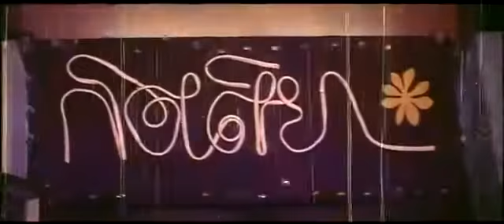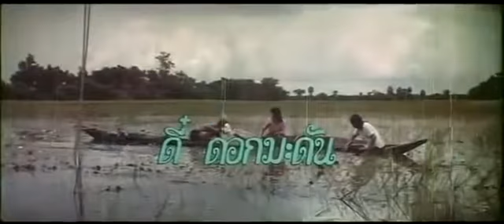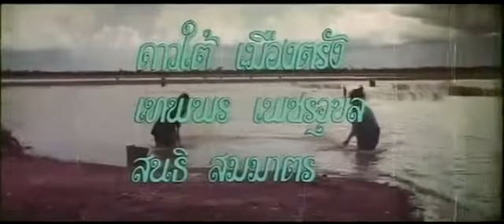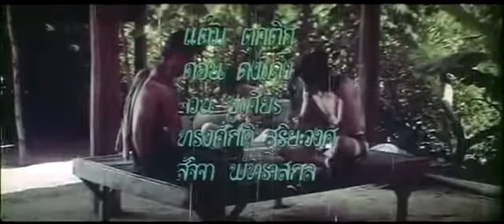ภาพยนตร์ สวรรค์บ้านนา ปี2526 แผ่นที่1